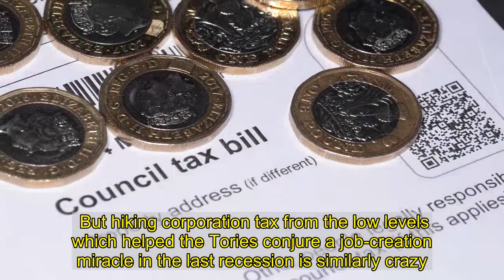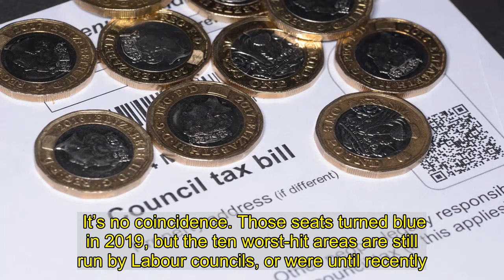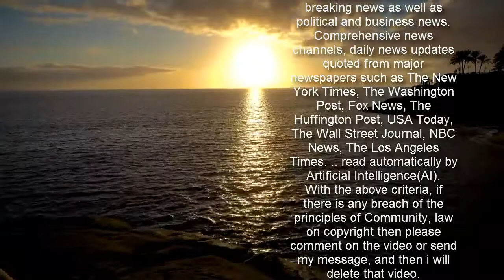The latest unemployment figures should send a chill down Rishi Sunak’s spine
Don't max tax   His upcoming Budget could so easily make matters worse.   The Chancellor is focused on jobs, and rightly so.   But almost every day brings a new leak of a worrying Treasury plan to raise this tax or that.  Our views on the madness of hammering working people with extra fuel duty are well known.   But hiking corporation tax from the low levels which helped the Tories conjure a job-creation miracle in the last recession is similarly crazy.  Unemployment is at a five-year high. Once the furlough ends, the dole queue is likely to lengthen dramatically.  Mr Sunak must learn from history.  In the decades after World War Two, the US and West Germany encouraged the free market with lower taxes and far less state intervention.    Britain maintained high taxes and a big state controlling vast swathes of the economy.  America prospered. West Germany rose from its ruins to become Europe’s powerhouse.   By the 1970s, Britain was Europe’s basket case, begging a handout from the International Monetary Fund.  In the post-Covid era we could raise taxes, maintain the State at pandemic emergency levels, as Labour would love, and entrench our decline for decades.   Bonkers bills    Indeed it is outrageous that the highest council taxes are across the Red Wall seats, formerly Labour’s heartland.   It’s no coincidence. Those seats turned blue in 2019, but the ten worst-hit areas are still run by Labour councils, or were until recently.   And Labour’s record on keeping local taxes low is dismal.  Designing a new system is complex. The start is surely to end the absurdity of basing bills on house prices 30 years old.   A national revaluation is inevitable unless we are to use 1991’s values forever.   Class clowns    The welfare of kids or their parents is barely ever considered.   The priority is always their members — and weaponising them against the Tories they hate.  The NEU previously objected to reopening schools before child poverty is “ended”.   Its new excuse is it’s simply too hard to get pupils back and a Covid testing regime in place before Easter.  Most teachers do a wonderful job.